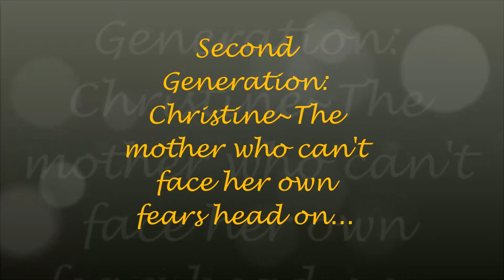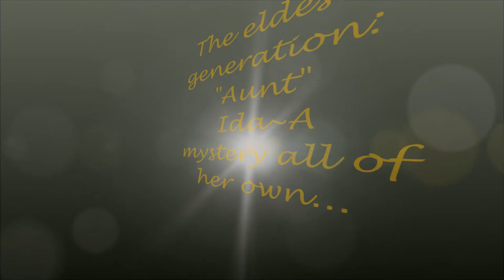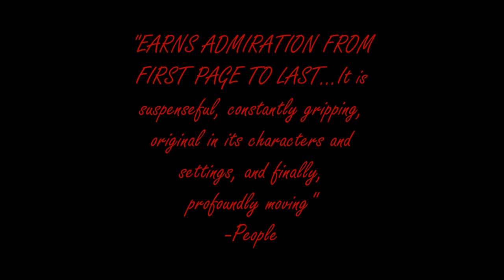A Yellow Raft in Blue Water Book Trailer